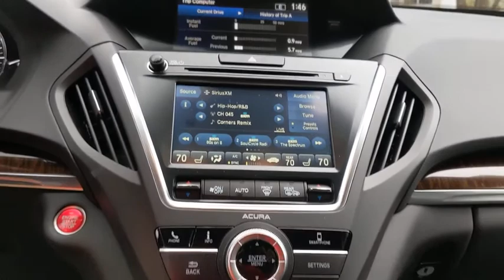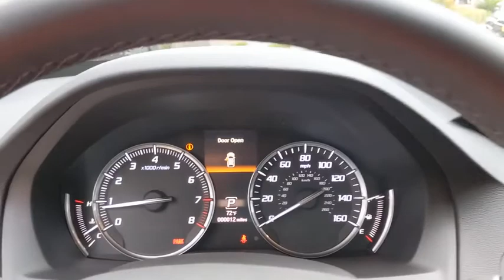2020 Acura MDX San Antonio, Austin, Houston, Dallas, Boerne, TX A21733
2020 Acura MDX

Gunn Acura
11911 IH 10 W

The 2020 Acura MDX offers smart technology and luxurious amenities. Precision-designed black and chrome accents and unique sculpted front and rear fascia are sleek and sporty, whether youre coming or going. The Jewel Eye LED headlights are brighter, whiter and longer-lasting than traditional headlights and the power moonroof brings an open-air feeling to the cabin with the touch of a button. Thanks to one-touch smart-slide access, an independent climate zone and available heated seats, the MDX accommodates passengers with ease. The days of remembering your seat settings are gone with two-person seat memory. When you approach your MDX with your key fob, the drivers seat adjusts to your selected settings. The instrument panel allows you to control and access everything you need, with shortcuts on the touchscreen display. With the flexibility of split second-row and third-row seatbacks, the MDX adapts to a variety of passenger and cargo combinations. The MDX connects you to more than just the road, with technology features including Bluetooth integration, SiriusXM radio, USB connectivity, Apple CarPlay and Android Auto compatibility, a premium audio system and more. Youll also find a comprehensive suite of safety features such as collision mitigation braking system, adaptive cruise control, lane keeping assist, road departure mitigation, multi-view rear camera and more.